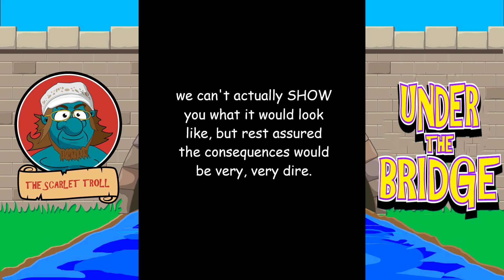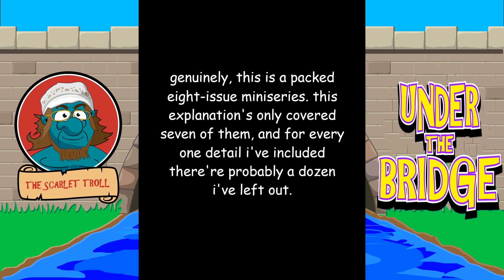The Gripping Tale Of Marvel 1602 - Poorly Explained Comics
The new season of What If has been a drastic improvement over the first... with a couple exceptions, and the 1602 episode is sadly one of them. But instead of complaining about the show, I'm gonna detail the setting and players for one of Marvel's most interesting alternate universes.